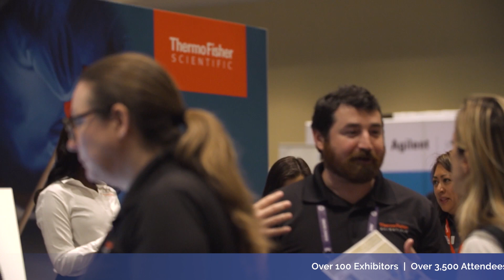AAFS Forensic Science Conference Exhibit Hall!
The exhibit hall at the American Academy of Forensic Sciences annual conference provides attendees with exceptional insight into the innovations and research being done in the field of forensic science.